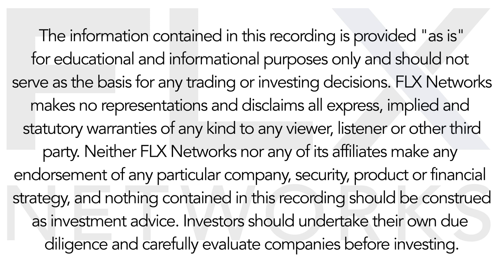InFLXtion Points- Don't Sell Them, Compel Them with Michael Silver of Focus Partners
In the episode, Michael Silver, Co-Head of Focus Partners powered by FLX Networks (a new and exciting development since Michael last joined this podcast!) shares his learnings from regularly engaging with and training top financial advisors across the country. The takeaways? Put your best foot forward, focus on your strengths, and learn, share, and engage.